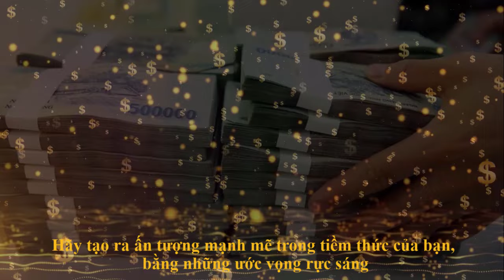1 Phút Thoát Khỏi Bế Tắc Thu Hút Tiền Đến Nhanh Chóng || Sức Mạnh Tiềm Thức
1 Phút Thoát Khỏi Bế Tắc Thu Hút Tiền Đến Nhanh Chóng || Sức Mạnh Tiềm Thức